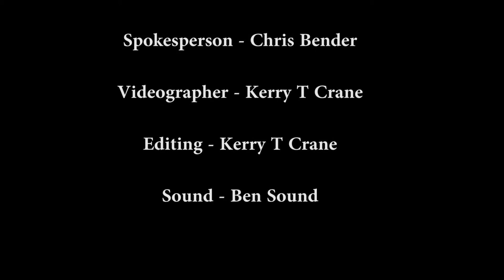RV General Store - Newcastle, Oklahoma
RV General Store

Where we make going fun! Since 1982.

We offer a wide variety of new & pre-owned motorized and tow-able RV's. Top manufacturers in the industry such as Forest River, Thor, Keystone, Vanleigh, Cruiser RV, Crossroads, Coachmen, and Dutchmen are in our line-up.

Still holding the title as Oklahoma's exclusive RV dealer with lifetime warranty! warranty forever on all new units and up to 2 years old on pre-owned.

or better yet, stop by the store in Newcastle, OK at 3333 N. Meridian Ave.